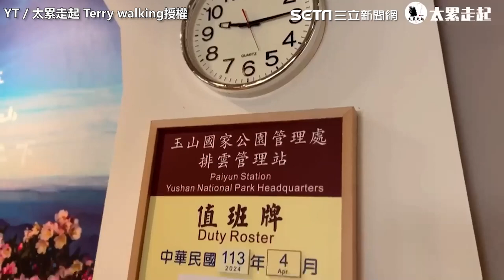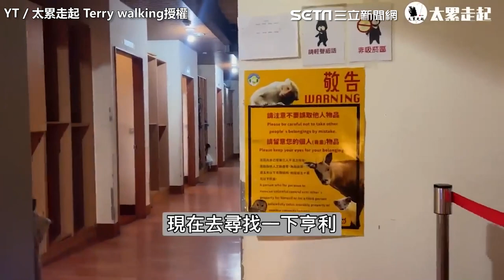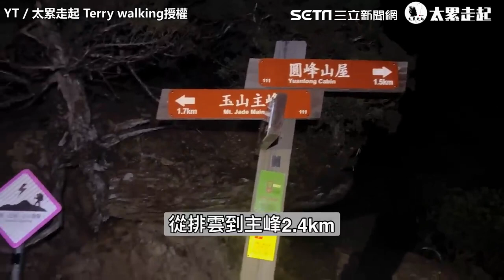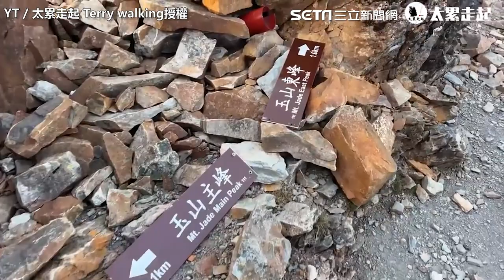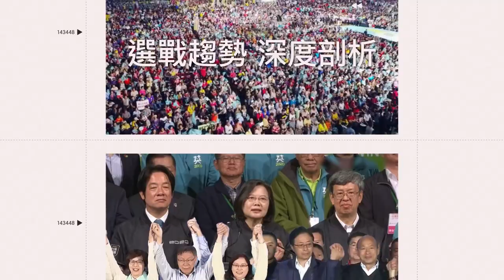震後玉山還好嗎！人潮不減 他們不畏落石風險自備頭盔登山 ｜三立娛樂星聞